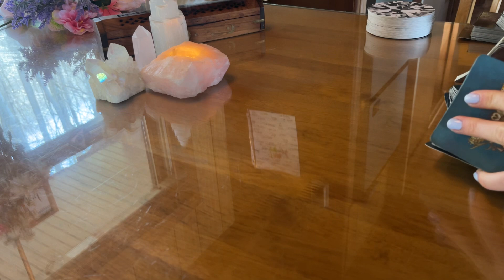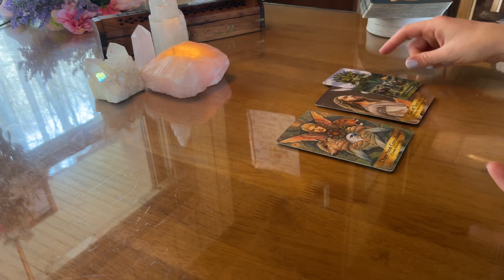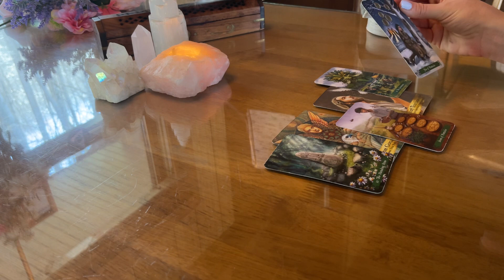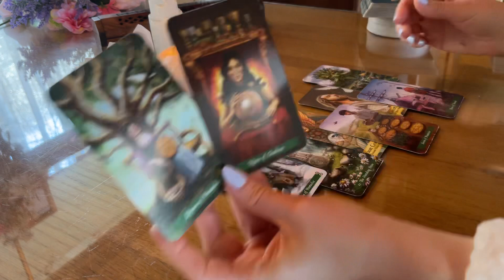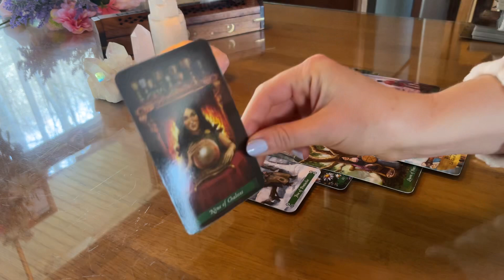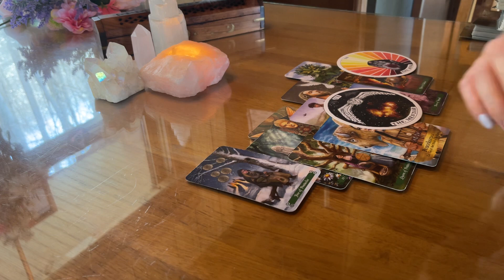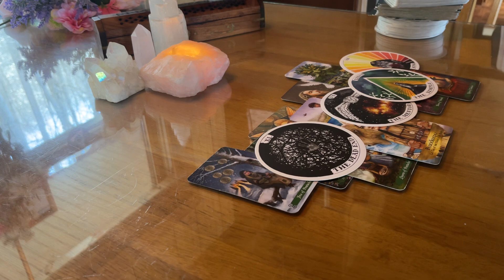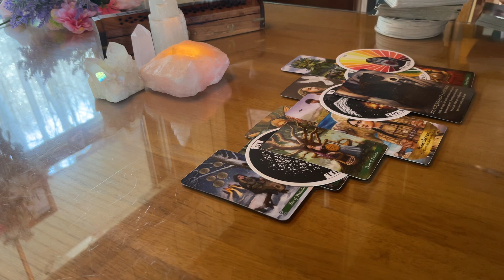ARIES🤍YOU Earned This, Now Your Fortune Can Find You..Others Will Get Their Karma, Stay True To You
🍭 Private Readings

About Me ⭐️
I am a Taurus Sun, Aquarius Moon, Scorpio Rising
Arcturian/Sirian Starseed
Psychic Medium